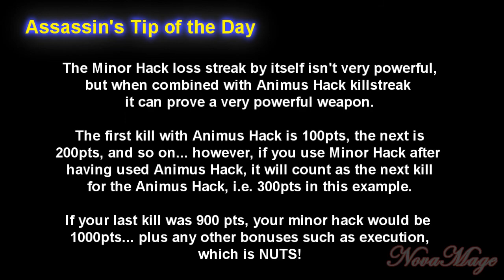Episode 53 : Subscriber Series Announcement \ Commentary - Wanted - Animus Core - Lady Maverick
Announcing the brand new subscriber series, along with a (rather long) tip on using animus hack combined with minor hack.

-- Credits --